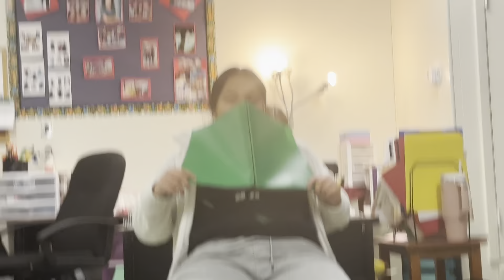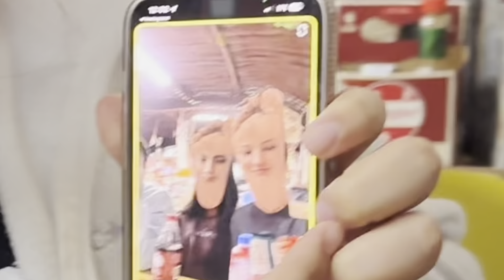Vlogmas 4/25 - Adventures with Luwi